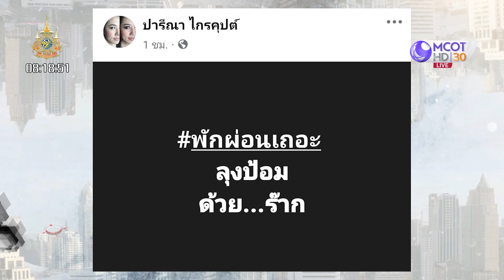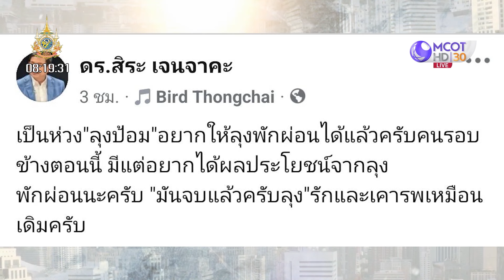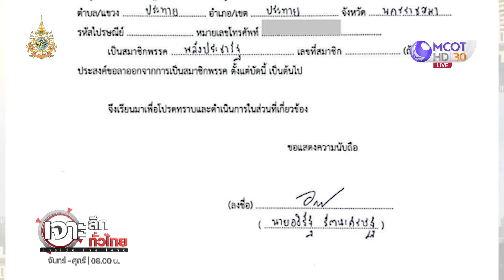(คลิปเต็ม)วัดกึ๋น! 2 ผู้นำรุ่นใหม่ ‘นายกฯ อิ๊ง - เท้ง ผู้นำฝ่ายค้าน’ (13 ก.ย. 67) | เจาะลึกทั่วไทย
00:00 คลิปลุงหลุด...ฝีมือใคร ???
04:44 พักผ่อนเถอะลุง ด้วย...ร๊าก
05:43 เตือนลุง...บริวารเป็นพิษ
24:02 วัดกึ๋น 2 ผู้นำรุ่นใหม่... “อิ๊ง – เท้ง”
33:36 ตัดเกรดอภิปรายนโยบายวันแรก
46:43 ตรวจแนวรบเชียงราย
58:36 ไปอีกหนึ่ง! “ตระกูลรัตนเศรษฐ”